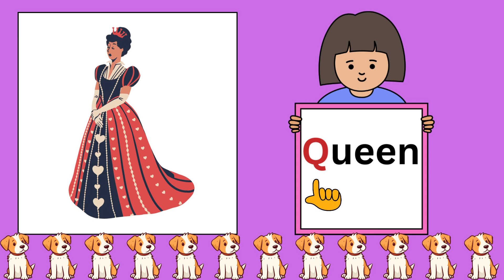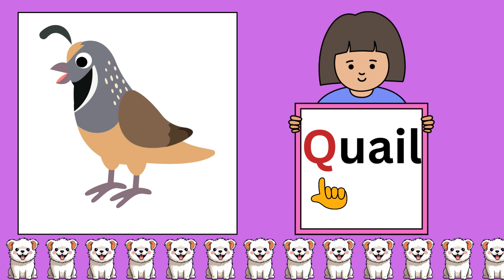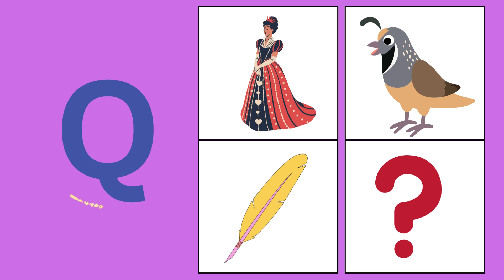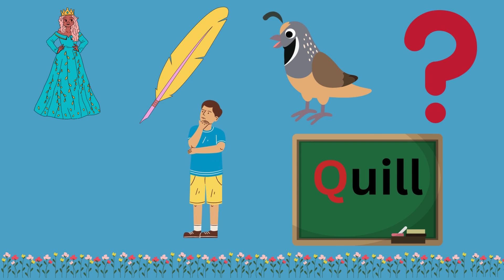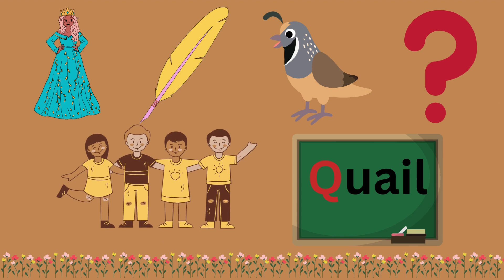ABC Song | Alphabet Song for Kids | ABCD | Q for Queen | Rhymes | Nursery Rhymes - Twink Twinky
Welcome to Twink Twinky...
🎉 Welcome to our exciting new YouTube channel for kids! 🎉 Join us on an amazing journey through the alphabet, where we'll explore letters, words, and fun activities for young learners. Today, we're thrilled to present the new episode of our ABC Series, and it's all about the letter "Q"!

🌈 Join us in this educational adventure as we embark on an unforgettable exploration of the letter "Q." Hit that "Subscribe" button. so you never miss out on any of our exciting episodes!

 🌟 Thank you for choosing our channel to be a part of your child's learning adventure. Together, let's make learning the alphabet an enriching and delightful experience for your little learners! 🌟